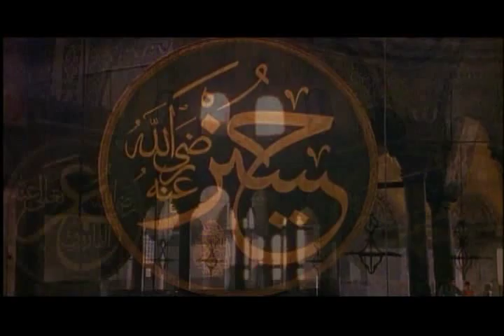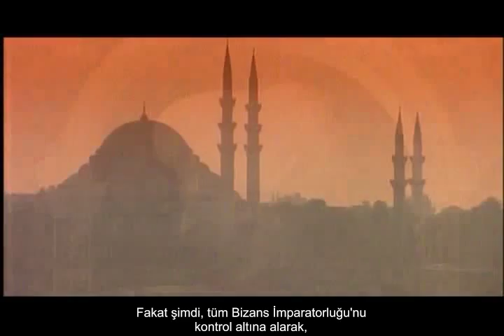İslam İnanç İmparatorluğu BL14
BBC Islam Empire Of Faith Bölüm 14